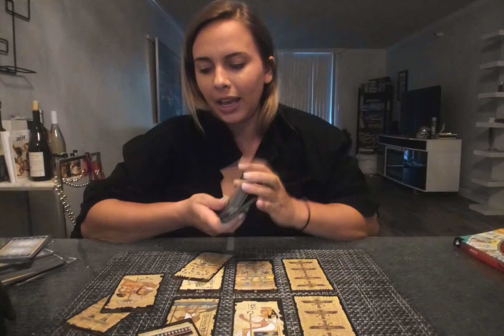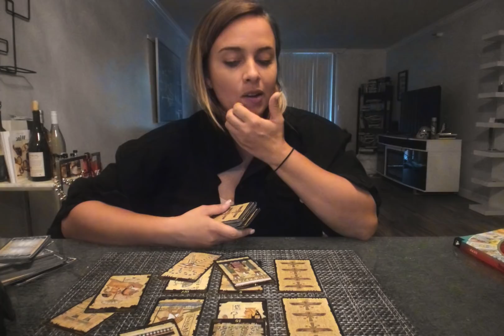Aries-"They're waiting for you!" May 15-30th Bi-Weekly